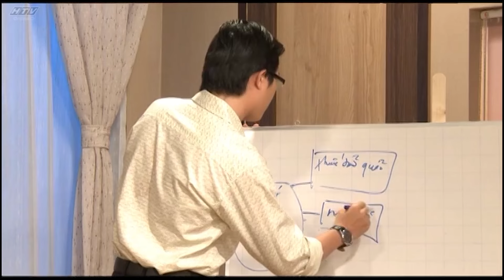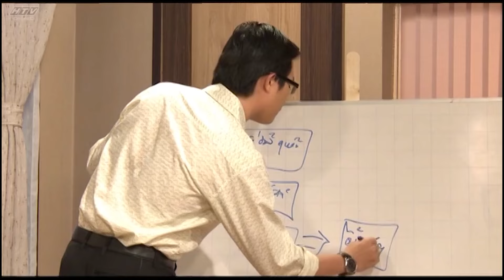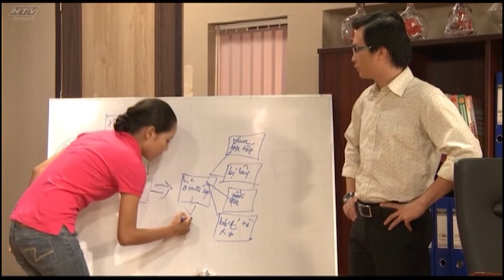Cá Rô Em Yêu Anh - Tập 44 | HTVC Phim HD hay Việt Nam 2024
Một bộ phim với yếu tố hài hước làm gia vị chủ đạo cho những câu chuyện xoay quanh về tình yêu, tình bạn, gia đình và những ước mơ và cách thể hiện mình của một thế hệ trẻ trong một bối cảnh đậm chất "cá rô" và Vú Sữa Lò Rèn miền Vĩnh Kim – Tiền Giang. Phù Sa là một cô gái chính hiệu 100% miền Tây, hơi bị thông minh, cá tính thì có thừa, và hậu đậu thì thuộc hạng "có khiếu". Đối thủ truyền kỳ của nàng là một công tử hào hoa Quang Huy giỏi giang vì quản l‎ý cả một hệ thống siêu thị của gia đình nên cũng đầy kiêu ngạo như túi tiền của mình, hơi bị cầu kỳ mà còn được cái tự cao hơn cả chiều cao gần 1,8m của mình. Nàng được chàng đặt cho biệt danh là "cá ba sa" sau khi cô nàng phán rằng có cái mỏ nhọn nhìn giống cá "gô". Xuyên suốt bộ phim là những trận đối đầu mặt căng, tai "xì khói" như chuyện cơm bữa theo cách "kẻ tám lạng, người nửa cân" dù ở Tiền Giang hay sau khi lên đến tận "Xì Gòn"!

Bộ phim với sự tham gia của các diễn viên :Bình Minh, Quỳnh Thư, Tường Vi, Công Ninh, Quý Bình, Thanh Thủy, Hữu Châu,...